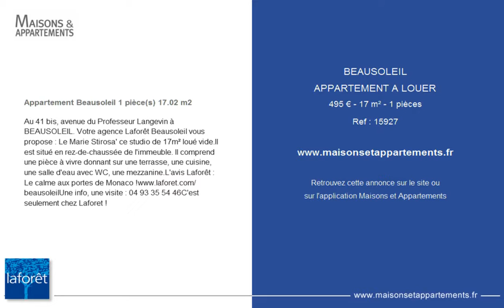BEAUSOLEIL - APPARTEMENT A LOUER - 495 € - 17 m² - 1 pièces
Référence : 15927

Appartement Beausoleil 1 pièce(s) 17.02 m2
Au 41 bis, avenue du Professeur Langevin à BEAUSOLEIL. Votre agence Laforêt Beausoleil vous propose : Le Marie Stirosa' ce studio de 17m² loué vide.Il est situé en rez-de-chaussée de l'immeuble. Il comprend une pièce à vivre donnant sur une terrasse, une cuisine, une salle d'eau avec WC, une mezzanine.L'avis Laforêt : Le calme aux portes de Monaco ! info, une visite : 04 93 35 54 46C'est seulement chez Laforet !

Cette annonce vous est proposée par l'agence LAFORET MENTON ROQUEBRUNE BEAUSOLEIL